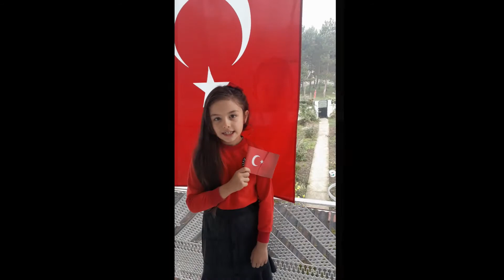29 Ekim Cumhuriyet Bayramı Kutlu Olsun 🇹🇷🇹🇷🇹🇷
2A sınıfı öğrencilerimiz 29 Ekim Cumhuriyet Bayramı Kutlu Olsun 🇹🇷🇹🇷🇹🇷